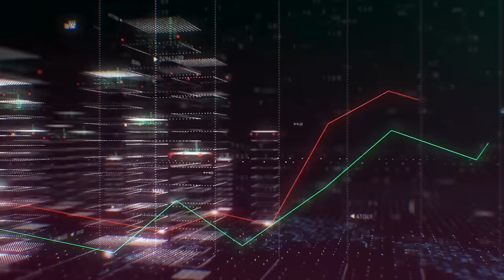✅🔥 AMLO TIENE MIEDO de ir al BOTE: ¡LORET DESCUBRIÓ ESTO GRAVÍSIMO! ¡En PALACIO QUIEREN OCULTARLO!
En 36 ocasiones, el gobierno de Andrés Manuel López Obrador (AMLO), trató ocultar información de contratos de los amigos de 'Andy'.

🎬 BROZO Y LORET

🔥 ¡ESTO TIENES QUE SABERLO! 📢 AMLO sigue de corrupto | Morena contra México 🇲🇽

epn, peña nieto, vicente fox, felipe calderon, pan, morena, emilio lozoya, alfredo jalife rahme, carlos loret de mola, brozo, latinus, FOBAPROA, Jueces, Magistrados, suprema corte